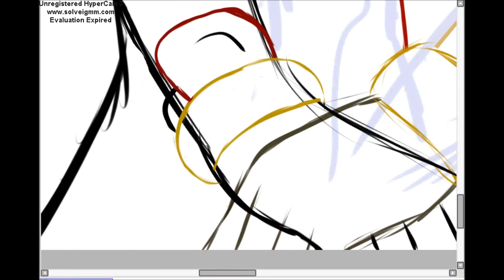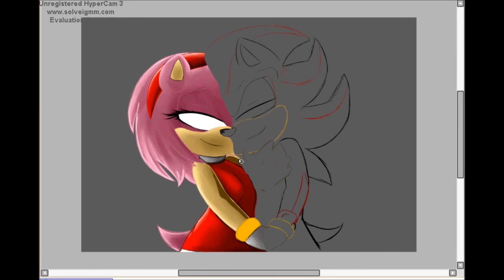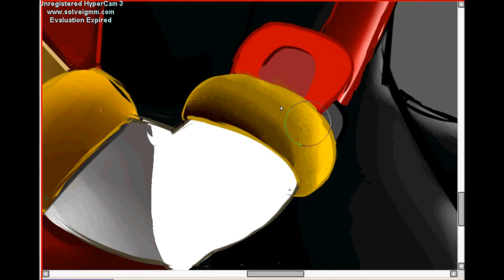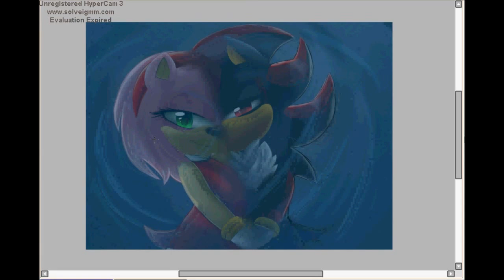DB Draws-We are one- Shadamy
Inspiration was that one scene in the lion king 2 movie ^^; I'm ganna be doing disney based drawings from now on until I get bored ^^; hehe enjpy

Full Image-

Total Time- 1hrs 49mins

Recording: I'm useing HyperCam3 for recording and Windows Movie Maker for editing